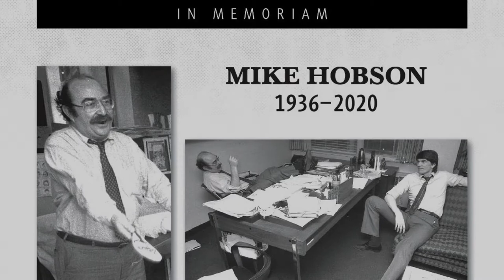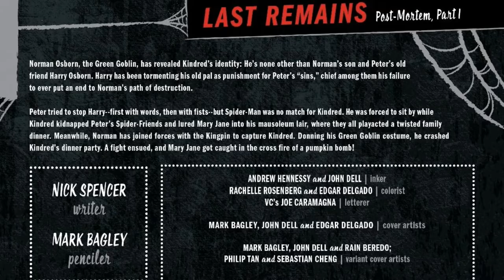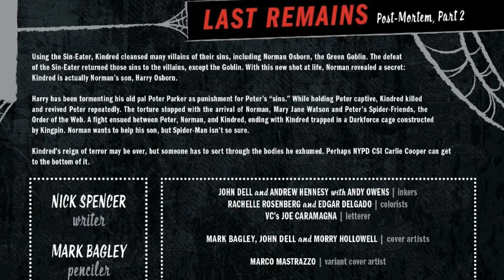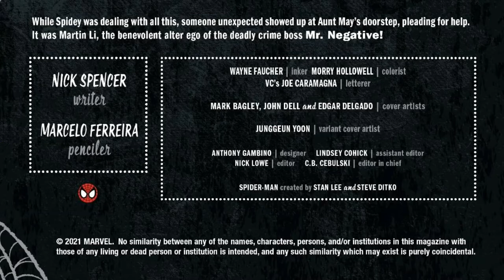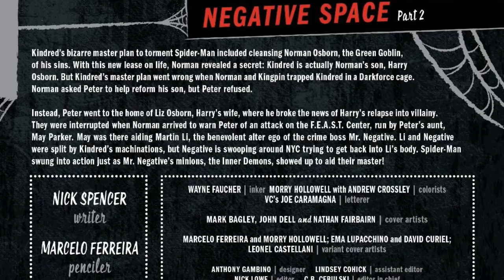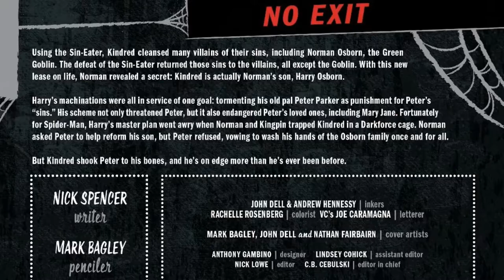Venom Vlog #615: Post Mortem